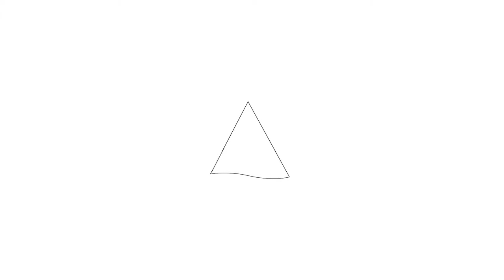Te koop: Weegbree 13, Heerhugowaard-Welkom bij Hoekstra en van Eck makelaars.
Aan- en verkoopbemiddeling:

*Bedrijfsonroerendgoed
*Onafhankelijk hypotheekadvies
*Verzekeringen